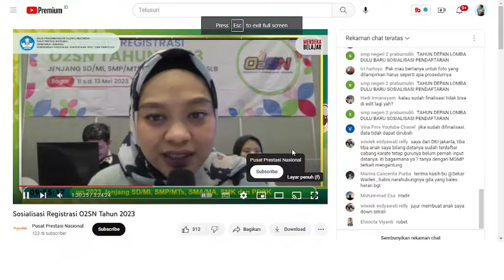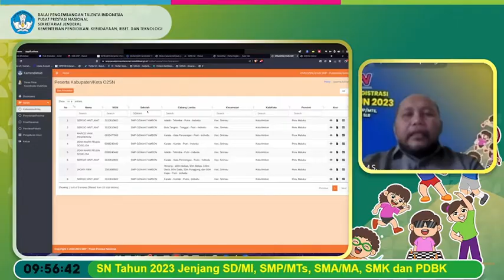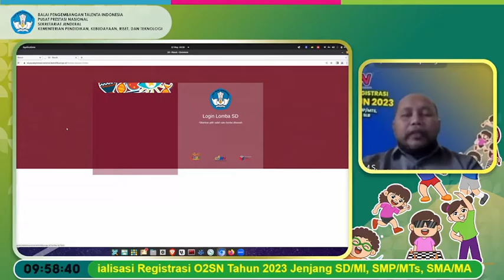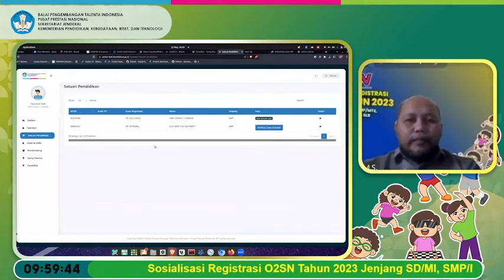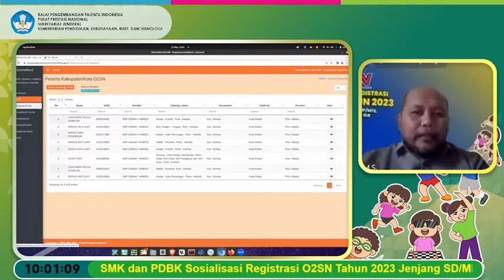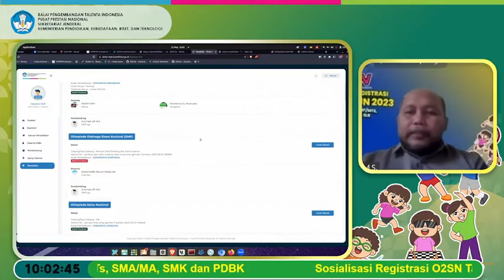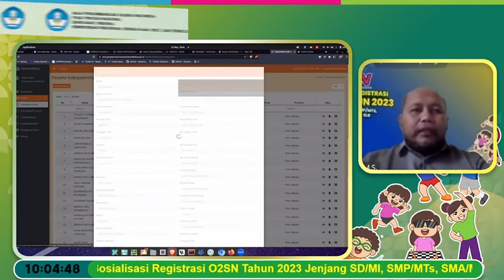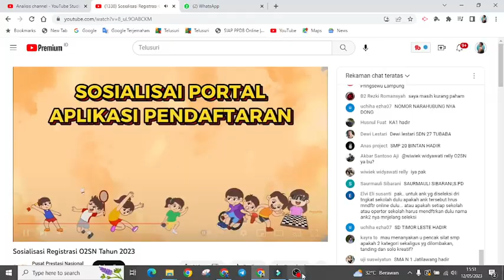CARA REGISTRASI 02SN 2023 PADA AJANG TALENTA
Cara melakukan registrasi dan tambah peserta pada ajang talenta.

Sumber : puspresnas